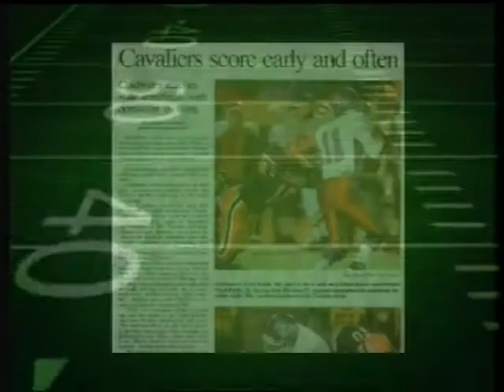Clinton Massie 2007